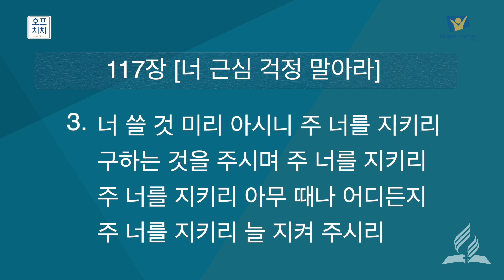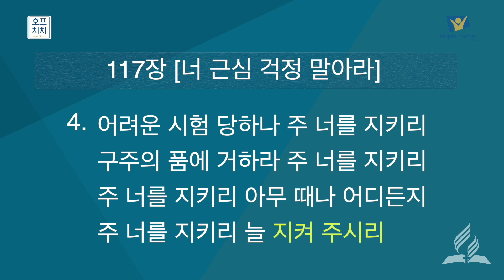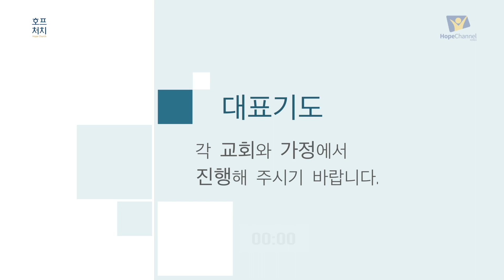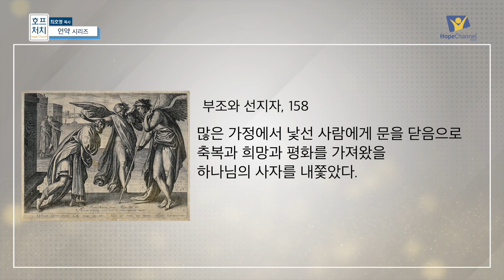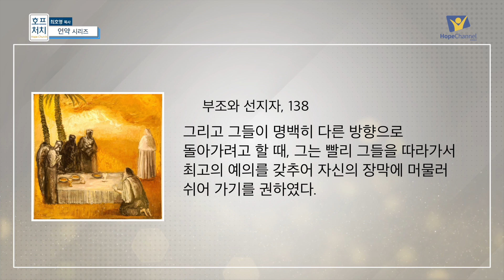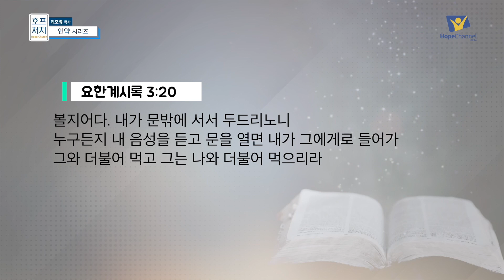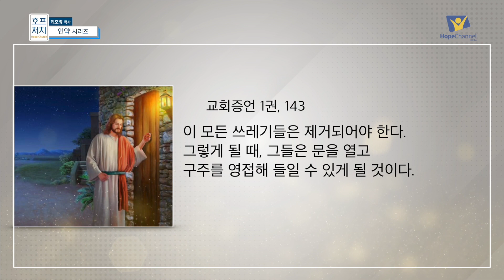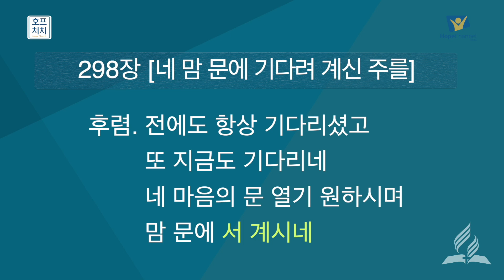[금요예배 전체] 문지방 언약 2, 롯과 천사들 - 최호영 목사